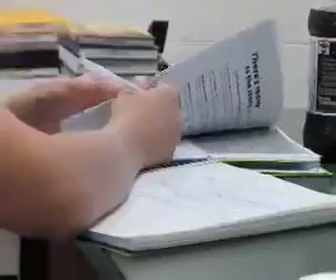Stolarz movie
Michigan State University student works to earn her journalism endorsement this summer.